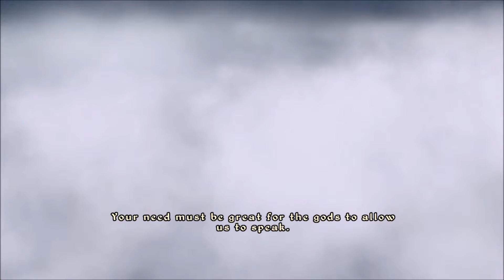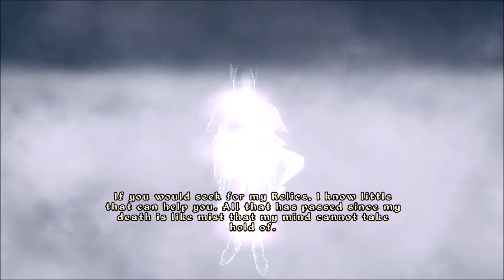The Elder Scrolls Oblivion::Episode 37::From Fame to Crusade?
Today we become more famous by removing our infamy... But are then thrown into a mysterious quest to help recover the relics of "The Crusader"